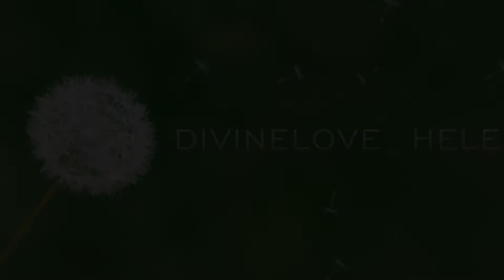RESPONSORIAL PSALM FOR 16th SUNDAY IN ORDINARY TIME Yr C 17th July 2022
Psalm 15:2-5, R.V. 1
The just will live in the presence of the Lord

1.Lord, who shall  dwell on your holy mountain?
He who walks without faults;
he who sets with justice
and Speaks the truth from his hearts;
he who does not slander with his tongue.

2. He who does no wrong to his brother,
who casts no slur on his neighbour,
who holds the godless in disdain,
but honours those who fear the Lord,

3. he who takes no interest on a loan
and accepts no bribes against the innocent.
Such a man will stand firm for ever.

@Divine Uk